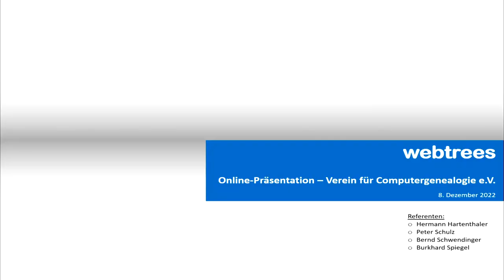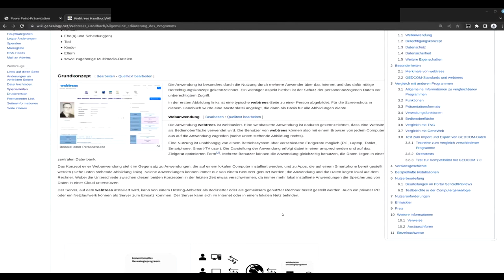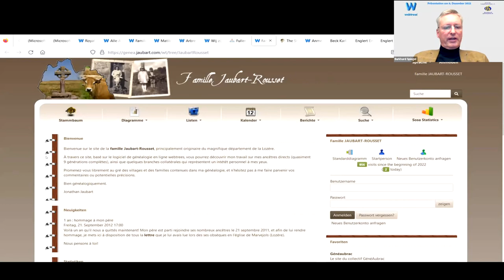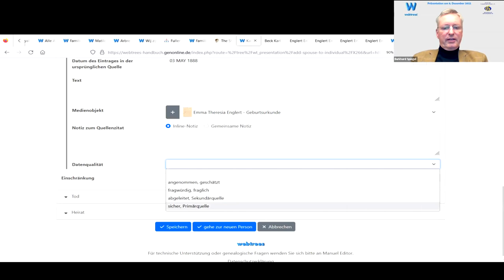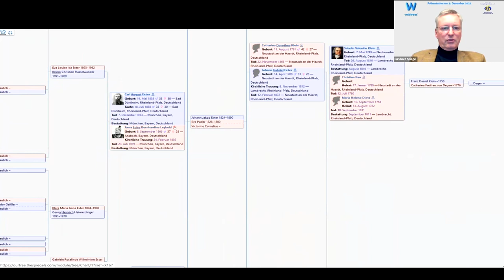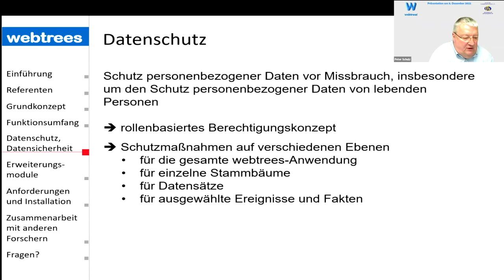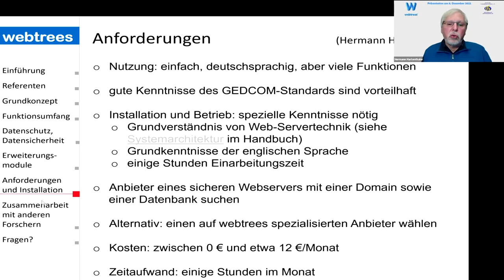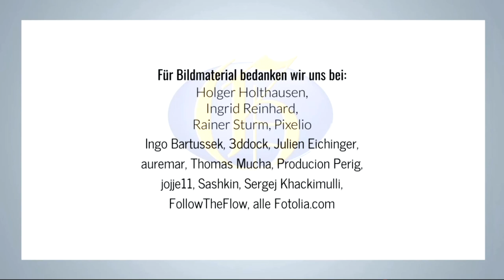Was ist Webtrees?